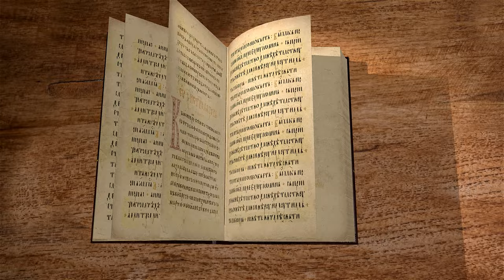ИУДИФЬ. Глава 6 "Олоферн наказывает Ахиора, усомнившегося в победе царя". Дмитрий Георгиевич Добыкин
🔸  Ответная речь Олоферна. Убеждение в победе над израильтянами
🔸  Обличение в сомнениях Ахиора
🔸  Олоферн оскорблён выводом Ахиора
🔸  Намерение передать Ахиора в руки врагов
🔸  Связанного Ахиора оставляют у стен города
🔸  Ахиор перед старейшинами. Рассказ о намерениях Олоферна
🔸  Воззвание к Богу
🔸  Ахиор на пире старейшин

Команда Экзегет.